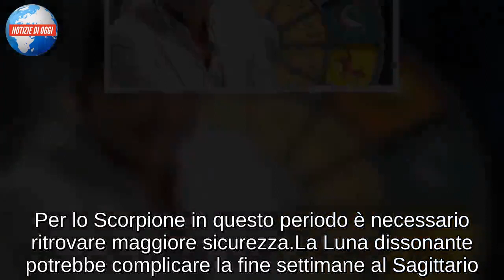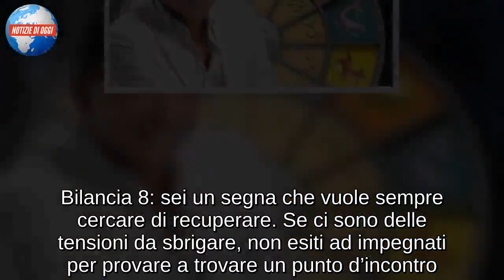OROSCOPO PAOLO FOX/ 22 dicembre 2018: consigli del weekend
Dalle indicazioni I Fatti Vostri su rai due oggi, oroscopo domani 22 dicembre 2018 Paolo Fox: ecco quali sono i consigli del weekend per ogni segno zodiacale.

I consigli dalle stelle e le previsioni del week end con la classifica segni e pagelle per amore, fortuna e lavoro.

Ariete hai il coraggio di fare scelte finora rimandate. Toro deve fare attenzione ad alcune polemiche che possono nascere nei prossimi giorni. Recupera Gemelli dopo le preoccupazioni che hanno caratterizzato le ultime giornate. Cancro in amore deve cercare di fare maggiore chiarezza in se stesso. L’oroscopo domani segnala un fine settimana positivo per il Leone che anche a gennaio sarà tra i favoriti dalle stelle.

Vergine deve cercare di ritrovare maggiore stabilità. Bilancia sta cercando di crearsi nuovi equilibri. Per lo Scorpione in questo periodo è necessario ritrovare maggiore sicurezza.

La Luna dissonante potrebbe complicare la fine settimane al Sagittario. Capricorno riacquista la voglia di fare, con il Sole nel segno c’è più energia. Recupera anche l’Acquario che avrà un fine settimana di forza. Pesci può ritrovare l’amore e ripartire da zero, dimenticando il passato.

Oroscopo domani 22 dicembre 2018 Paolo Fox: segni fortunati del fine settimana
Ariete 9: c’è una condizione astrologica positiva, da novembre è iniziato un recupero. L’estate è stata una stagione penalizzante dal punto di vista sentimentale. Superare determinate difficoltà non è stato facile, tant’è che hai dovuto subirne le conseguenze anche durante la stagione successiva. Ora però si riparte, gennaio secondo l’oroscopo Paolo Fox di oggi sarà una giornata di recupero per l’amore e ti consentirà di rimetterti in moto. Attenzione però a non fare le cose troppo di fretta. Questo fine settimana ed il prossimo anno Saturno dissonante ti costringerà ad impegnarti molto, ma Giove buono incoraggia.
Scorpione 9: l’oroscopo domani segnala ancora Venere nel segno. Devi cercare di essere un po’ più positivo. Dal punto di vista delle relazioni il nuovo anno promette bene. Non rimpiangere il passato, questo è un periodo che se sfruttato meglio potrebbe darti maggiori soddisfazioni. Domenica sarà una giornata interessante per i sentimenti. Puoi rivelare quanto ami.
Acquario 9: avresti bisogno di rallentare, ci sono delle difficoltà che ti impediscono di andare avanti come dovresti. In amore ci sono tensioni da risolvere. In questi giorni puoi cercare dei confronti, alcuni poi negli ultimi giorni sono stati male ma domenica si recupera. Anche se questo è stato un anno faticoso, non devi perdere la fiducia nel futuro. Buone opportunità possono capitare e regalarti di più.
Pesci 9: è un buon periodo per ritrovare maggiore serenità in famiglia ed in amore. Ora puoi recuperare un problema vissuto in passato. Se ci sono stati dei confronti accesi nell’ultimo periodo, adesso resetti e vai avanti. Domenica bisogna essere cauti soprattutto per le polemiche che possono nascere in casa. Se ci sono tensioni da risolvere in am